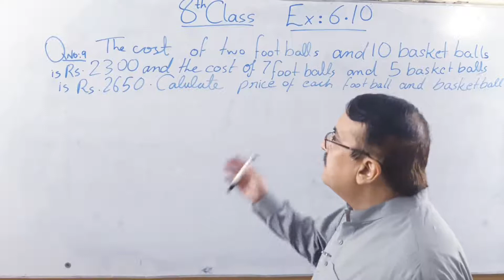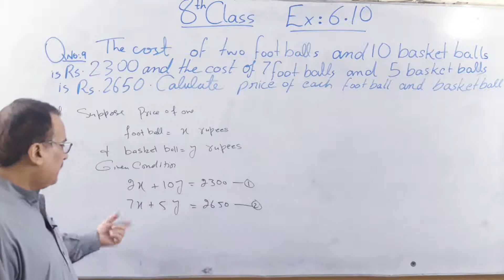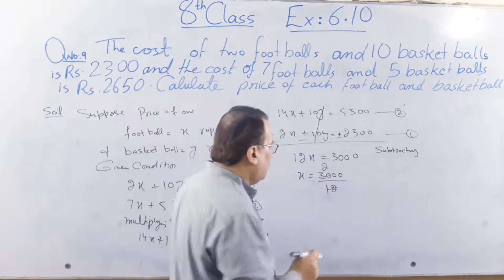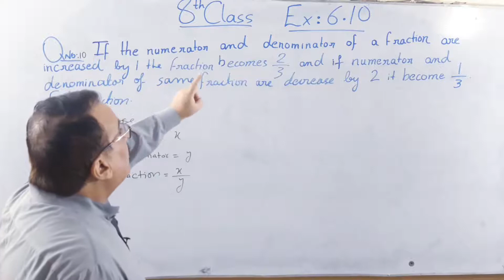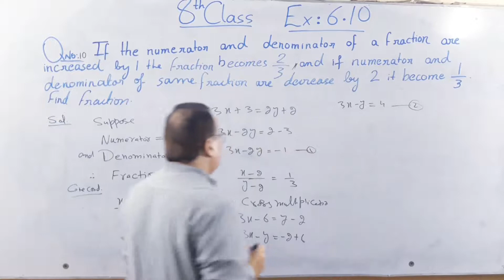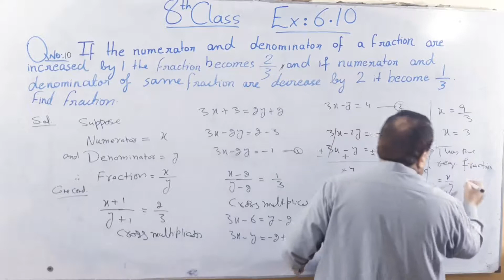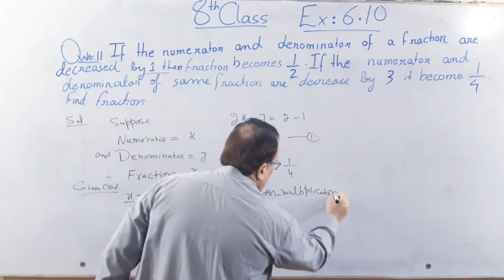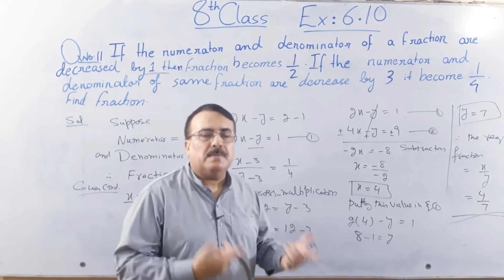8TH CLASS MATH EX 6.10 / OLD RAVIAN'S PUBLIC SCHOOL.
8TH CLASS MATH CHAPTER 6 EXERCISE 6.10 Q.9 TO Q.11. 8TH CLASS MATHEMATICS. EX 6.10.  Q 9,10,11. WORDS PROBLEMS. BY ABID KHAWAJA. OLD RAVIAN'S PUBLIC SCHOOL. OLD RAVIAN'S ACADEMY. PUNJAB TEXT BOARD. PAKISTAN. BY SIR ABID KHAWAJA
OLD RAVIANS PUBLIC SCHOOL